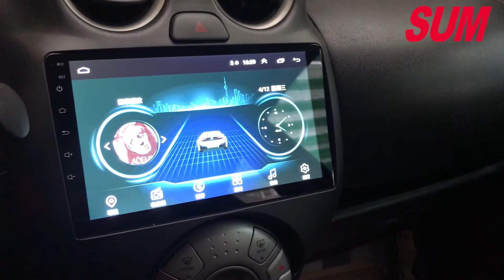【中古車】NISSAN MARCH 2017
售價：42.8萬
提供的服務：三大保證、非計程車、四大保固、YES認證
車輛編號：490455
車輛所在縣市、區域：台中市 大里區
該車輛細部介紹：一手超級美車.全車原漆
原廠保養紀錄完整.原廠保固中
旗艦影音特仕車.免鑰匙啟動
原廠專用平板影音系統
網路電視.上網功能.衛星導航.倒車顯影
恆溫系統.旗艦頂級配備
亮眼造型.時尚鍍鉻水箱護罩.晶鑽前頭燈
內裝人性化的設計與配備
可濃縮安全車體.一級油耗表現
讓MARCH不只是MARCH
更是你最家行動夥伴.都市中小精靈
車商名稱：聯泰汽車